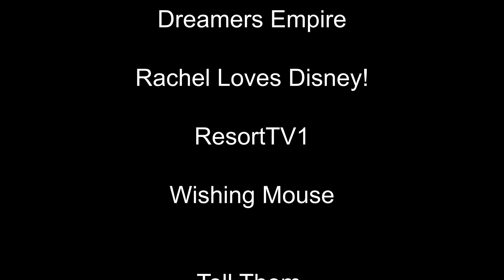Is T-Rex Really Terrible?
T-Rex is a themed restaurant located in Disney Springs
The restaurant’s décor includes squawking pterosaurs, wooly mammoths, a massive octopus and life-sized animatronic dinosaurs.  The star, however, is the 15 foot T-Rex.  Approximately every 20 minutes or so, a meteor shower complete with rumbling and fiery “explosions” occurs.

If you would like to support what we do on our channel